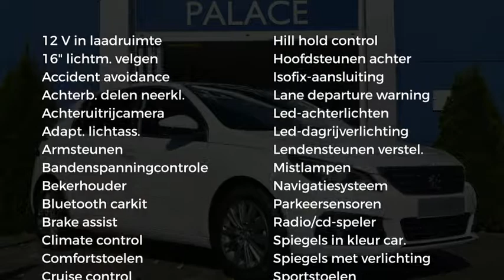Peugeot 308 1.2 PureTech 130pk EAT8 Premium | Navigatie | Automaat | Panodak